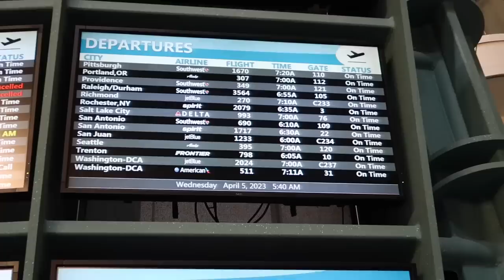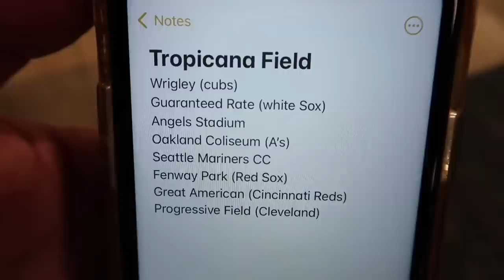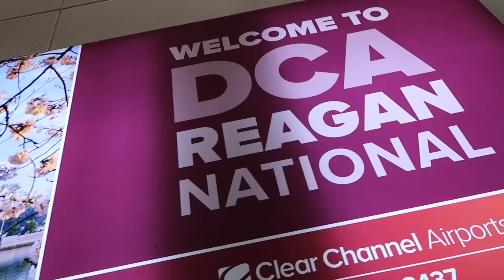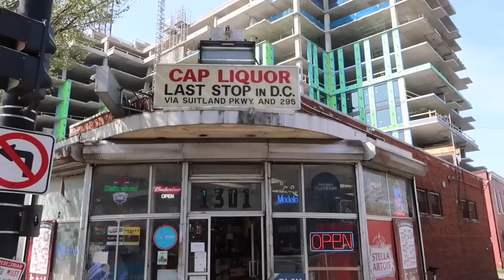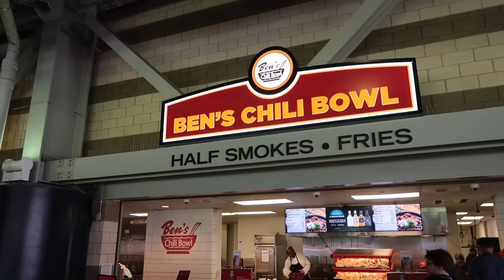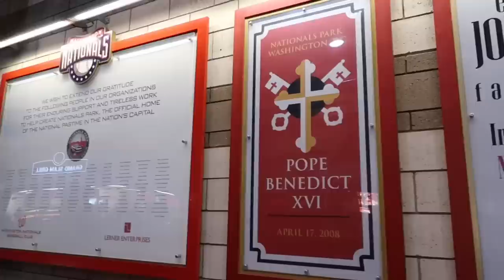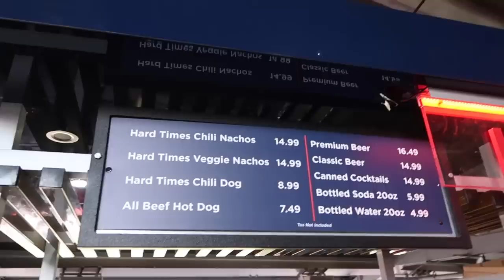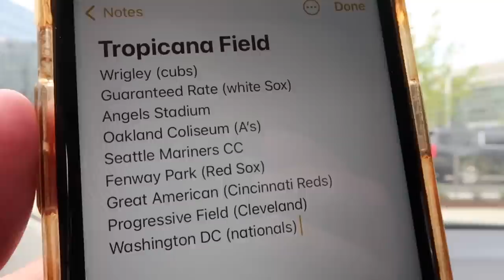No Sleep Till Washington DC - Early Morning Flight Experience / Nationals Stadium & Horrible Traffic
Washington DC Nationals Park